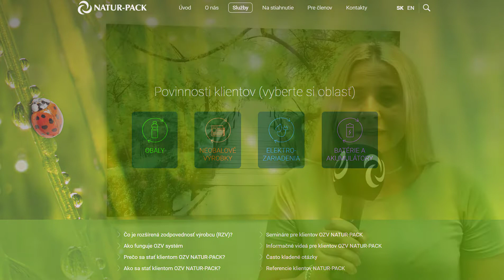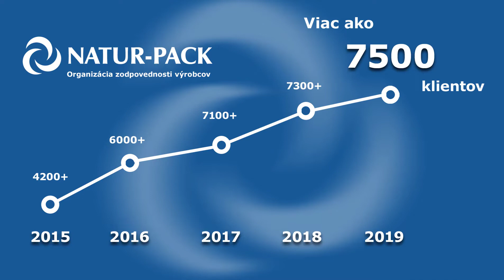Predstavujeme obchodné oddelenie NATUR-PACK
Tím NATUR-PACK tvoria špičkoví odborníci. Postupne Vám ich predstavíme. Sériu videovizitiek začíname s naším obchodným oddelením, ktoré sa stará o viac ako 7600 klientov po celom Slovensku. Ako prvú manažérkou obchodného oddelenia predstavujeme Ing. Ľudmilu Uličnú, ktorá sa stará o množstvo našich klientov v Prešovskom a Košickom kraji.